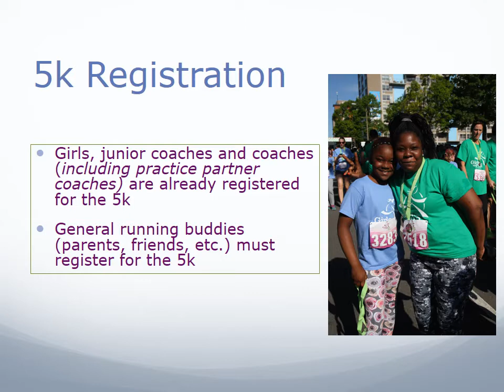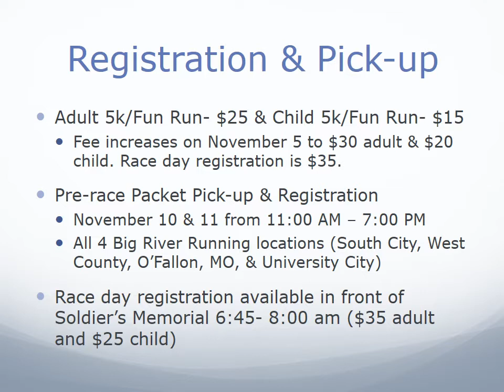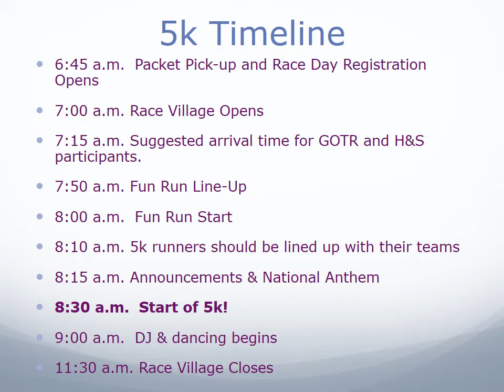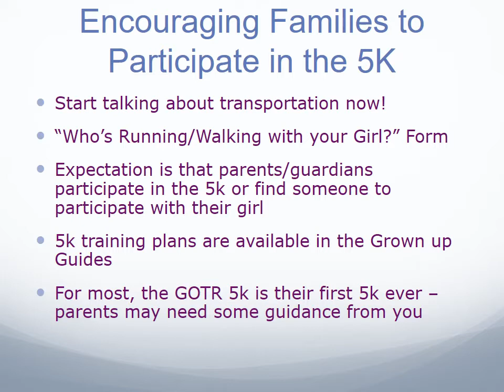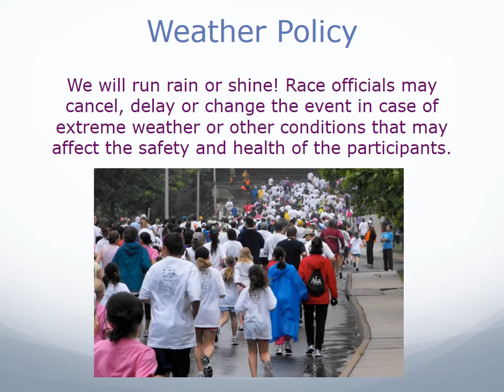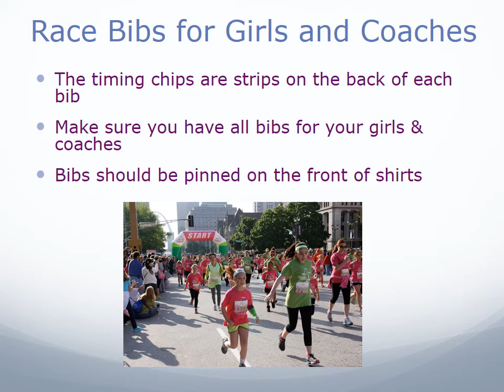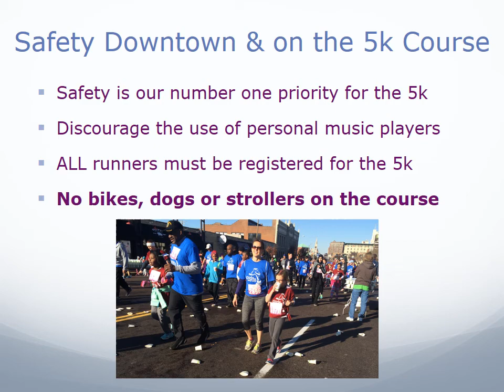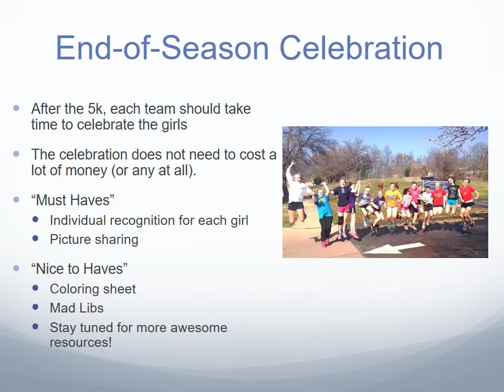F16 Pre 5k Coach Presentation